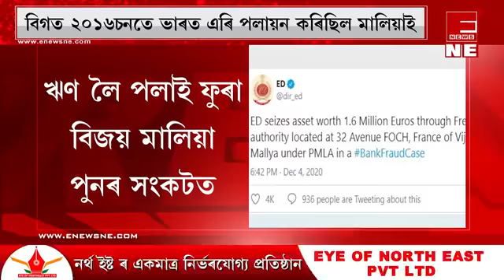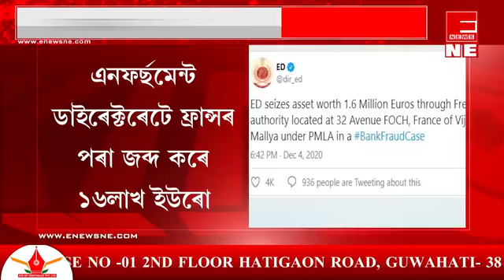পুনৰ সংকটত বিজয় মালিয়া জব্দ কোটি টকাৰ সম্পত্তি